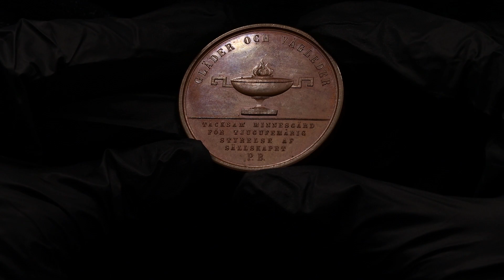Lot 537 Denmark Bronze Medal "Pehr Westerstrand Death" 1857